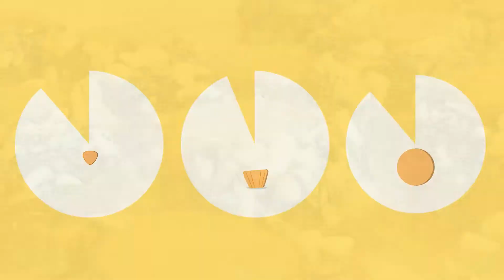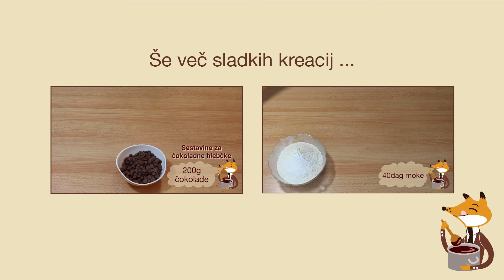Čokoladne želvice | Mojačokolada.si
Recept za čokoladne želvice. Ti čokoladni piškotki so prav pregrešno dobri! Voljna karamela, ugnezdena v prefinjen čokoladni piškot, posut s koščki oreščkov, premami tudi tiste, ki pazijo na vnos sladkarij. In če kateri, nam ti piškoti v obliki želvic ne vzbujajo slabe vesti.  Naj bo malo, vendar to dobro!

SESTAVINE za čokoladne želvice:

- 1 skodelica polnozrnate moke
- 1/3 skodelice kakava
- 1/4 žličke soli
- 8 žlic zmehčanega masla
- 2/3 skodelice rjavega sladkorja
- 1 jajce in še 1 beljak
- 2 žlici mleka
- 1 žlička vanilijevega ekstrakta
- 1 1/4 skodelice grobo nasekljanih oreščkov (lešniki, macadamia, mandlji, orehi)
- 14 karamelnih bonbonov
- 3 žlice sladke smetane

POSTOPEK za izdelavo čokoladnih želvic:

1.) Premešamo moko, kakav in sol.

2.) V drugi posodi stepemo stopljeno maslo in sladkor, dodamo rumenjak, mleko in vanilijo.

3.) K vsemu zmešamo moko. Maso oblikujemo v kroglo in zavijemo v folijo  ter damo za eno uro v hladilnik, da se strdi.

4.) Medtem grobo nasekljamo razne oreščke. Odlični so praženi lešniki, macadamia oreščki, mandlji, pa tudi orehi.

5.) V skledi z vilico razžvrkljamo beljaka.

6.) Iz testa oblikujemo za oreh velike kroglice in jih povaljamo najprej v beljaku, nato pa izdatno še v koščkih lešnikov, ki bodo tvorili želvičin oklep.

7.) Kroglice polagamo na pekač, obložen s peki papirjem, v razdalji okrog 5 cm.

8.) Na vrhu vsake kroglice z žlico (kozarčkom) vtisnemo vdolbino.

9.) Želvice pečemo v ogreti pečici na 180 stopinjah  približno 12 minut. Ko jih vzamemo iz pečice, naj bodo še malo mehke, masa pa se ne sme več prijemati na nož ali zobotrebec.

10.) Malo jih ohladimo in vanje še enkrat vtisnemo vdolbino, oziroma jo popravimo.

11.) V mikorovalovni pečici ali na srednji temperaturi (lahko tudi v izklopljeni pečici od peke želvic) segrejemo karamelne bonbone skupaj s smetano. Zmešamo, da nastane gladka enotna masa.

12.) Z njo napolnimo vdolbine želvic.

13.) Ohladimo do konca ter ponudimo.

14.) Če kakšna želvica ostane, jo lahko shranimo v kovinski škatli in bo ostalo enako dobra tudi nekaj dni.

ChocolateWorld.org = Favourite place for chocoholics. More than 1.000 different chocolates on one place!